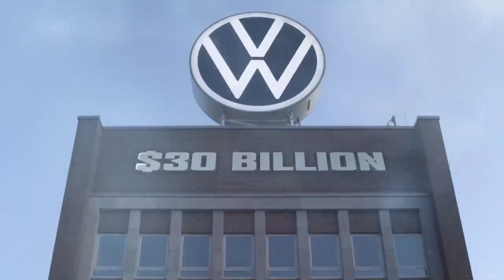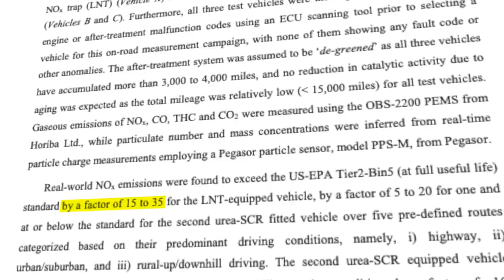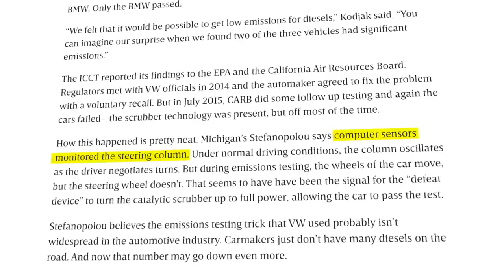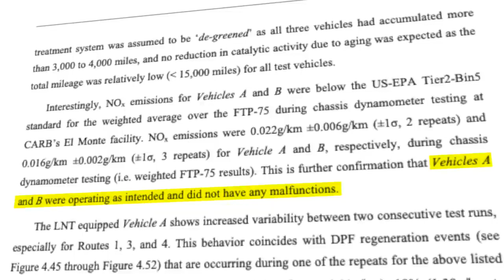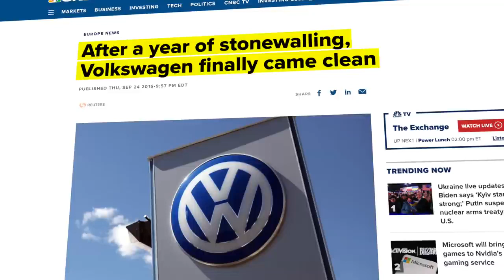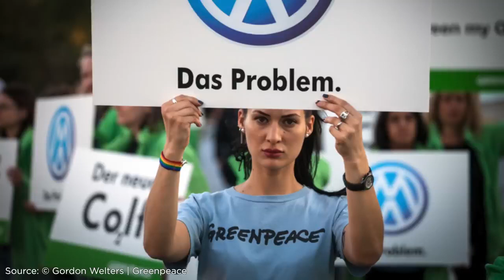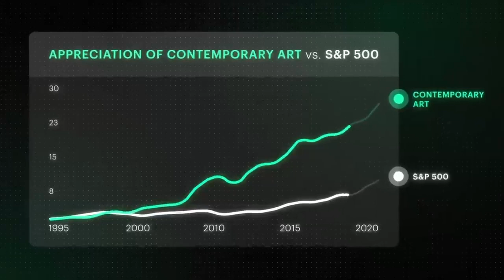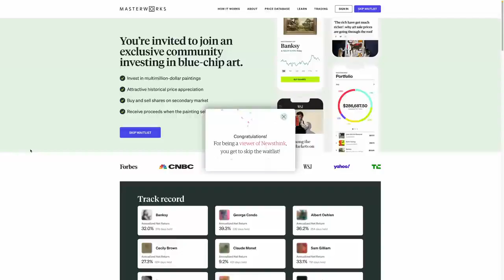The Cover Up that Cost Volkswagen $30 Billion #000